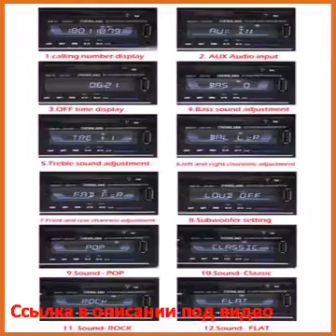Автомобильный DVD плеер LEMONTREE 12V Bluetooth FM MP3 5V USBSDAUXAPEFLAC 1 DIN